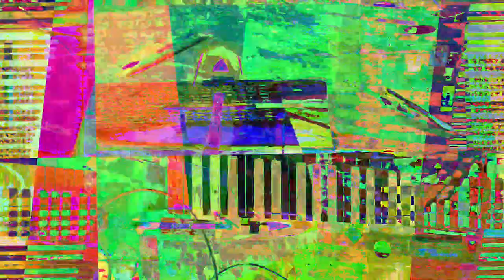[EPILEPSY WARNING] Movie 23 07 25 04h29m59s